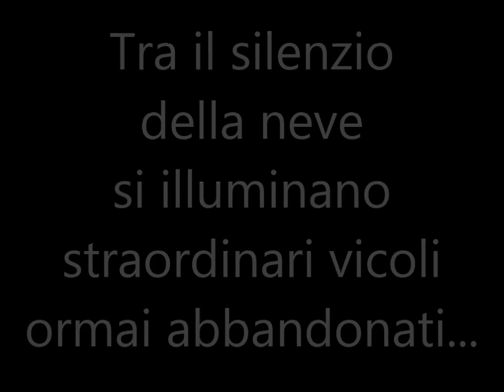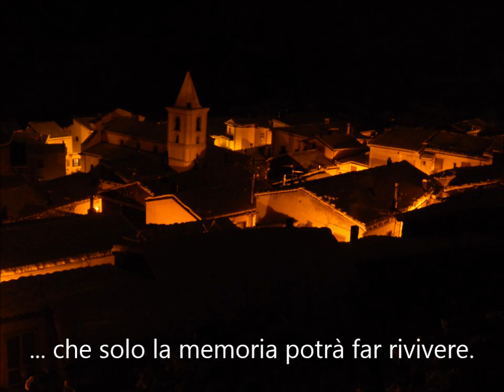TerraNova e i suoi vicoli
Tra il silenzio della neve
si illuminano straordinari vicoli ormai abbandonati
che solo la memoria potrà far rivivere.